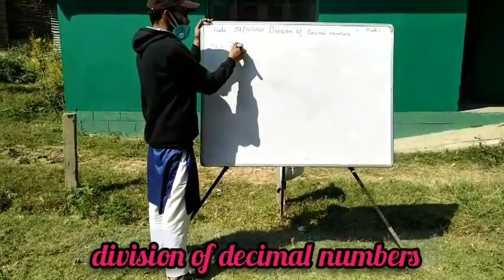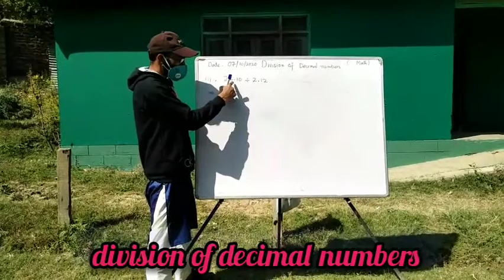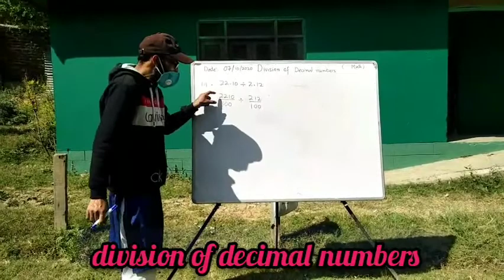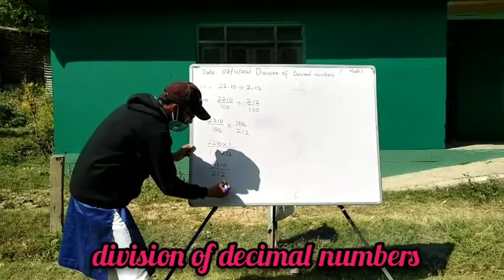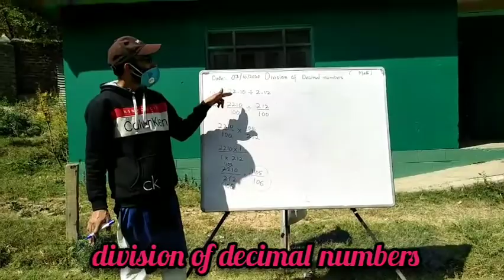DECIMAL NUMBERS DIVISION